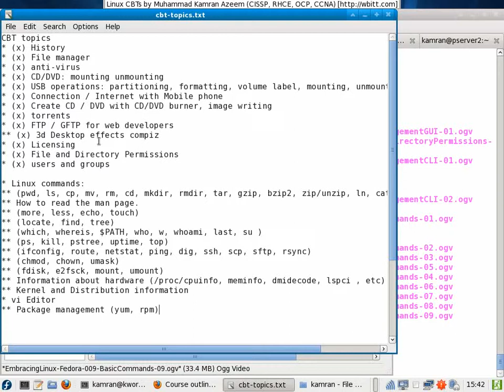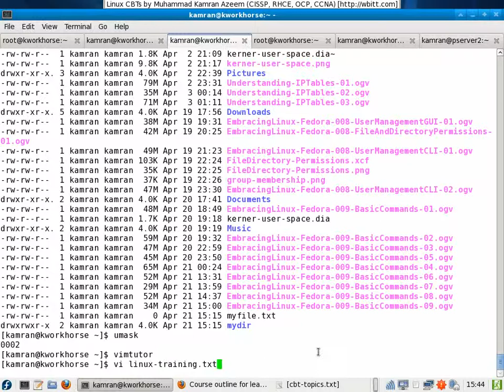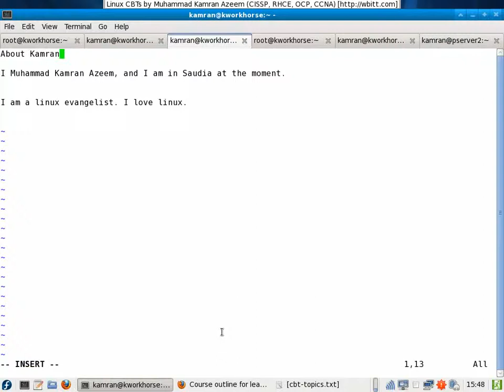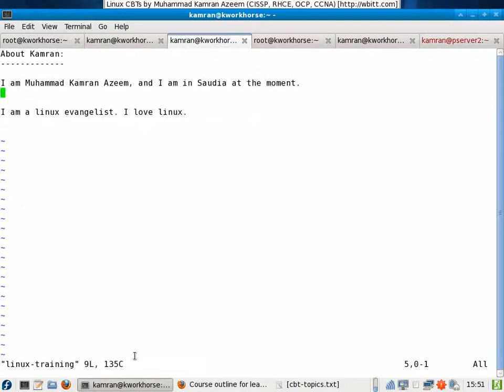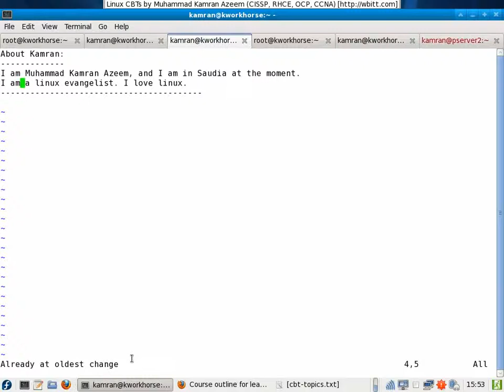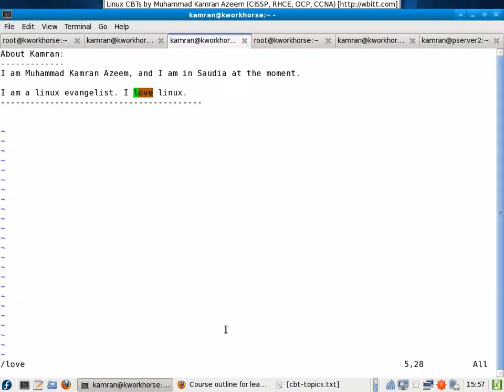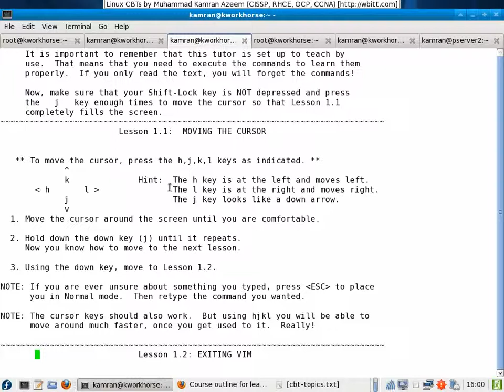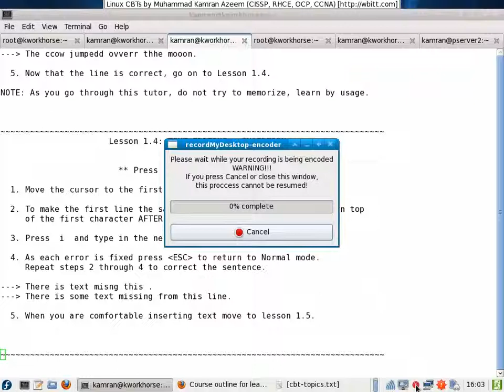[Urdu CBT] - Embracing Linux - Fedora - 009 - Basic Commands - Part 11/16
This CBT demonstrates the use of basic Linux commands.

Author: Muhammad Kamran Azeem  (kamran @at@ wbitt .dot. com)